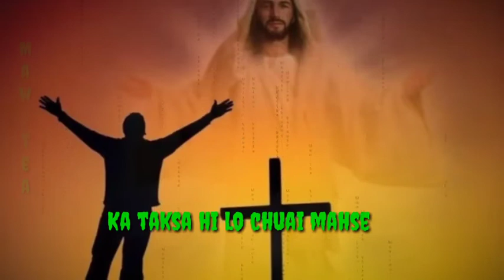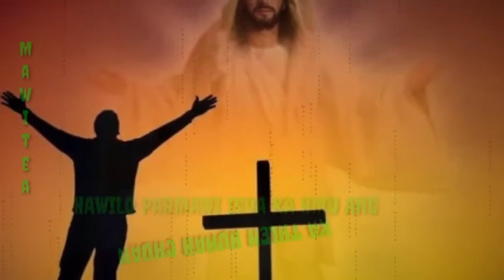Gospel Status thar..Hawilo par mawi isua